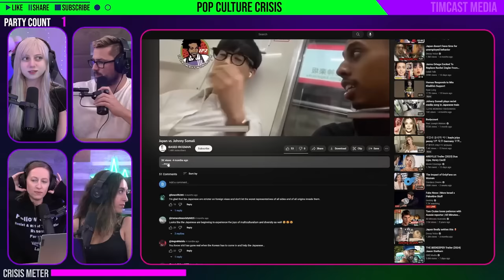US Streamer ARRESTED For 'Prank' Shouting ATOMIC BOMB THREATS in Japan